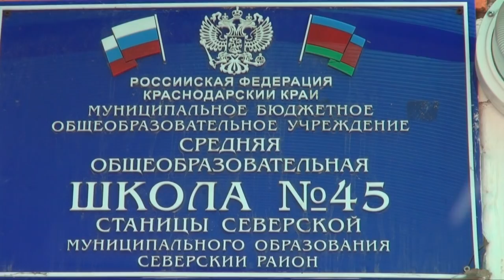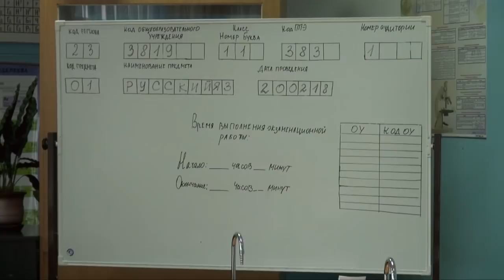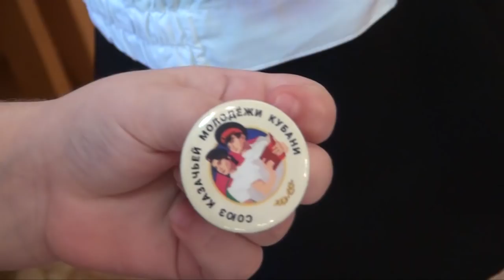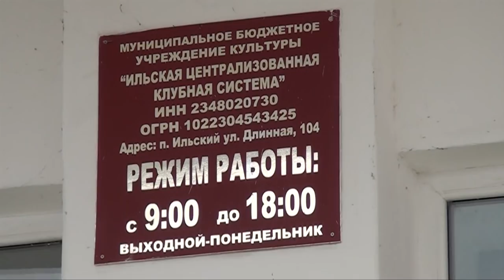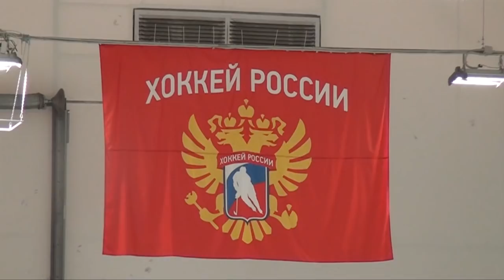НОВОСТИ Северского района - 21 февраля 2018